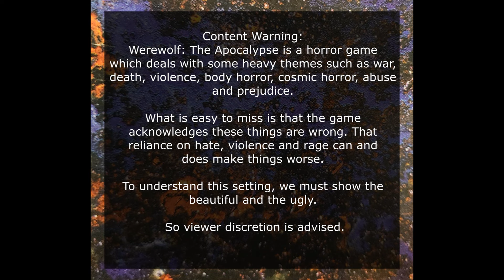A Rite to Remember - S2E03 - Silent Striders - Legacy Werewolf: The Apocalypse Lore Video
A break in the case leads Jane to seek out Horus in a spooky place

Covered topics: The Silent Striders tribe
In-game lore drop starts at: 10:52
Out of character discussion starts at: 32:07

To fully explore the setting we must show its beauty and its nastiness. If some passages affect you negatively, please pause, step back and, if needed skip an episode or stop. We're not judging. We hope you enjoy the incredible depth of Garou society, the majesty of its world and the thrills of its horror. NOTE: Legacy World of Darkness refers to material written for first edition through to the 20th anniversary editions. Werewolf's fifth edition borrows from legacy but is very different.